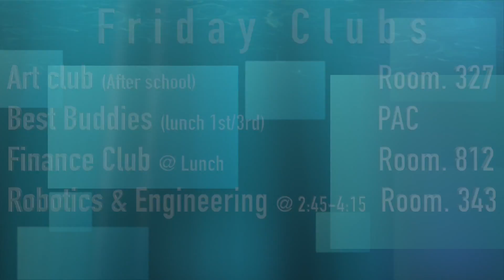RBVTV 12-2-16 with the Teacher Bitmoji Guessing Game